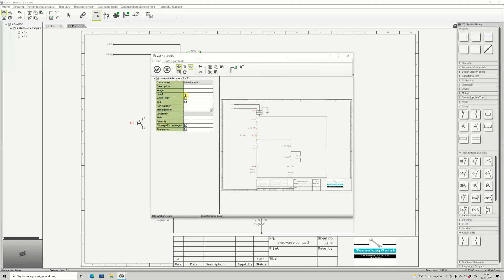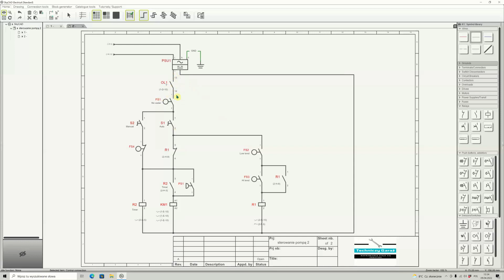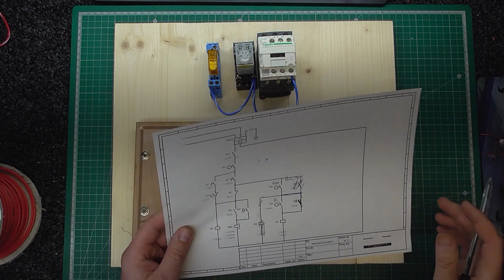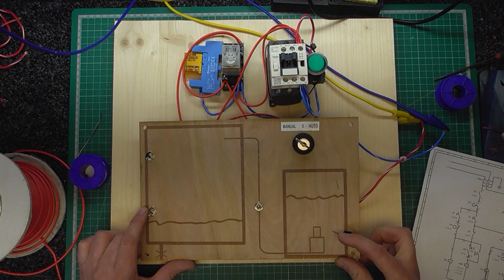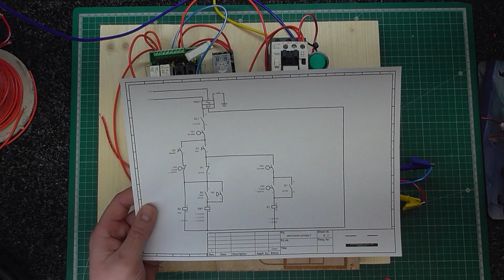20# Obwód sterowania pompą cz.2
W tym filmie kontynuować będę projektowanie systemu sterowania pompą w przepompowni